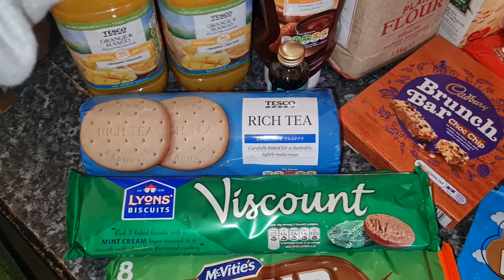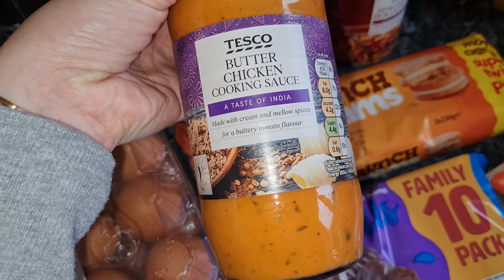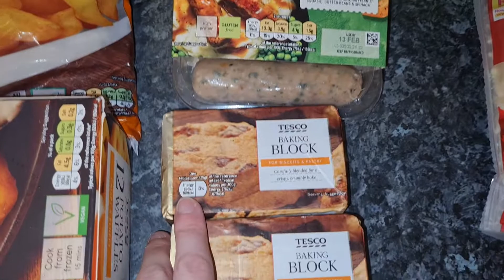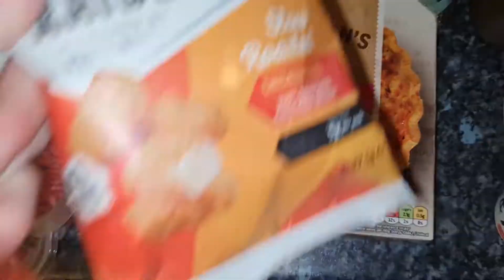Tesco Weekly shop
Hope your all doing okay.

I'm uploading from my phone for the first time today so I hope it turns put okay.  I would normally render the video first and upload it on my computer but this was the easier option for today.